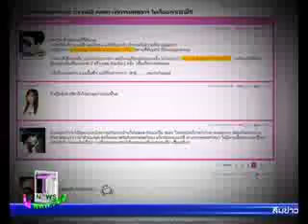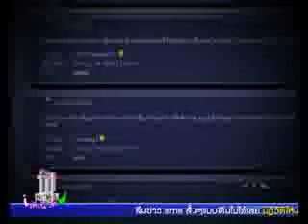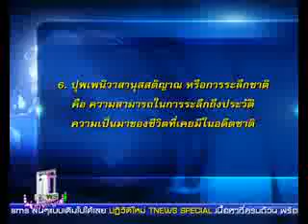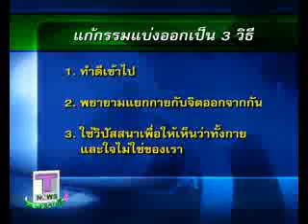แก้กรรม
ค้นหาความจริงการแก้กรรมมีจริงหรือกับเทปเจาะข่าวร้อนล้วงข่าวลึกทางNBTเมื่อวันที่2พ.ค.54